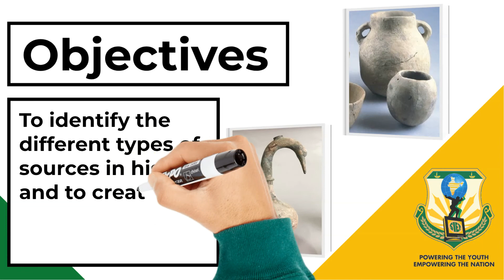Students as ARCHAEOLOGIST @shakthi | Grade 4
1000StepsSriShakthi Video No.87 | Students as ARCHAEOLOGISTS @shakthi

In this video, the students created their own archaeological source at home with the help of different types of archaeological sources in history

1000Steps is an initiative by Sri Shakthi International School to present 1000 Hands-On activity Videos over the next 40 weeks on social media platforms. Each day you can expect 4 videos at the following timings : 11:00 am, 6:00 pm, 7:00 pm, 8:00 pm on our Facebook pages, YouTube Channels and Instagram accounts. The initiative will run from 19th July 2021 to 19th April 2022. One can expect videos to be in the genre of Morning  Assembly, Concept Activities, Interesting Experiments, Arts and Sports Integration, Speech Projects, Celebrations, Achievements, Flagship Events, Expert Sessions, Career Conclaves and even Olympics 2021 Reviews.